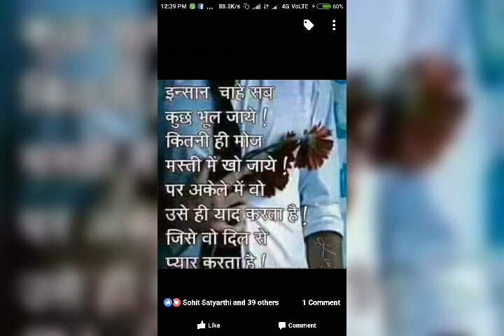Anuj Kumar. Photo Pic video. Tip Tip barsa pani song.. Pasand aye to like jarur kre. OK thanx bhai